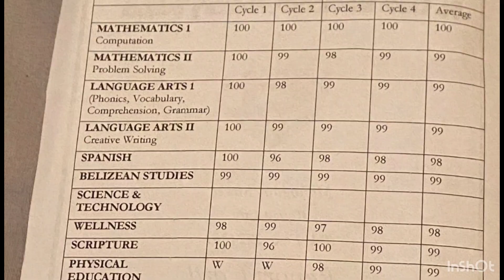BELIZEAN BOY WITH EXCELLENT GRADES RECIEVES NEW FOOTWEAR FROM MR.ASHTON SAUNDERS...🇧🇿❤️🇧🇿❤️🇧🇿❤️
The Ashton Saunder Sneaker Drive Top Performer will Blow You Away!

To rank higher than this Student you will literally need to be perfect, Let us all Congratulate Davion Westby AKA Mr. Spectacular who has maintained an average of 99% throughout the entire school year. Ladyville Highlights will continue to showcase the extraordinary children of Belize.